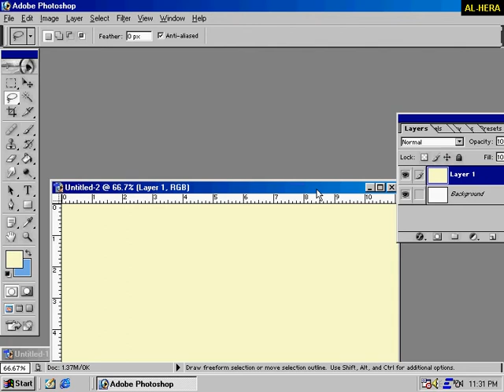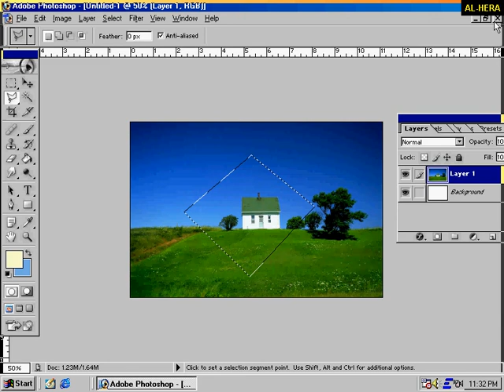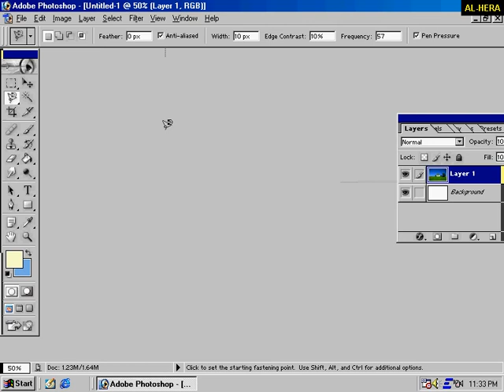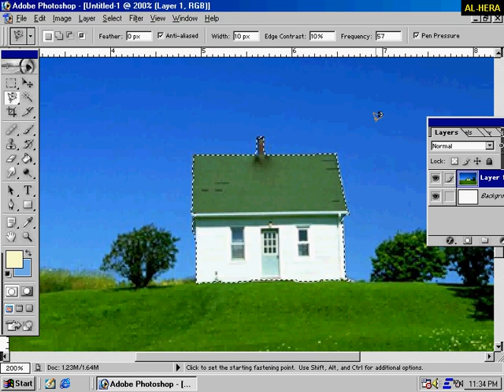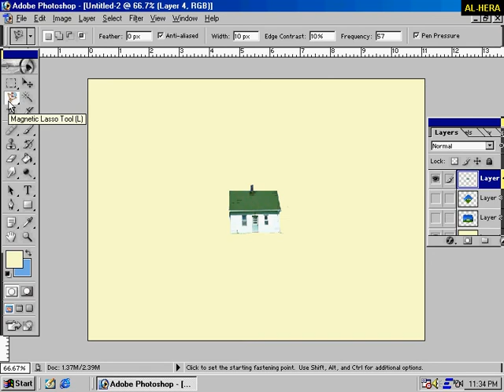Photoshop CS2& CS4- lesso tool